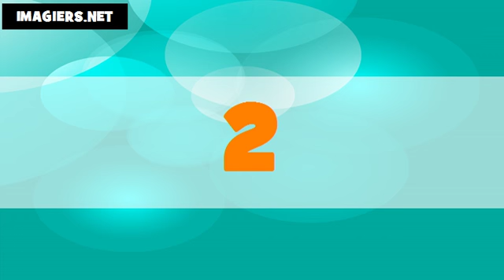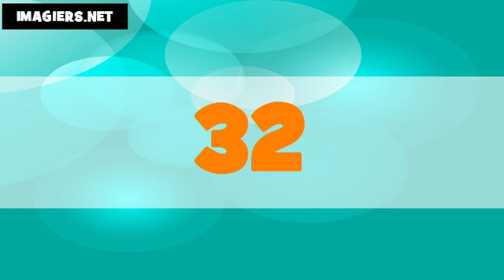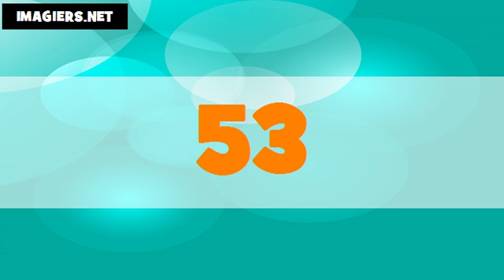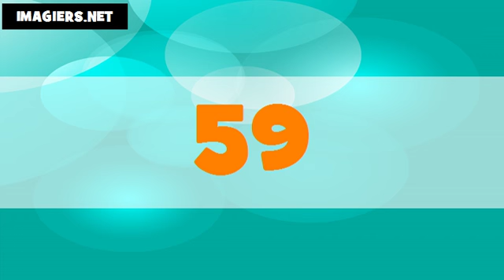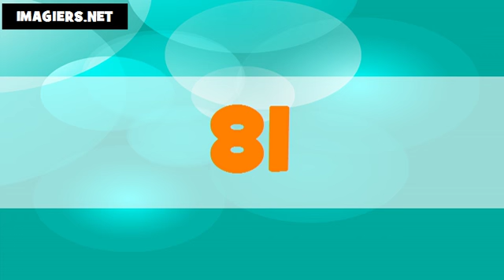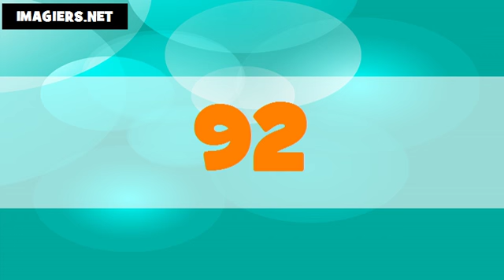The numbers in Canadian French # From 1 to 100